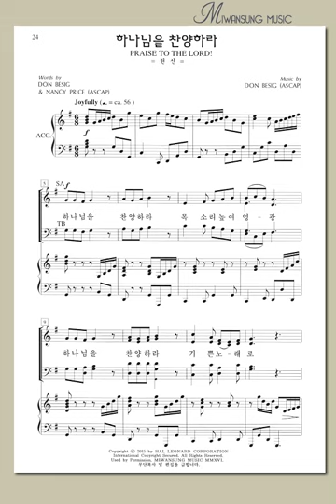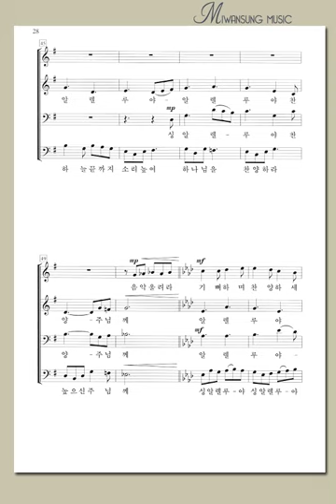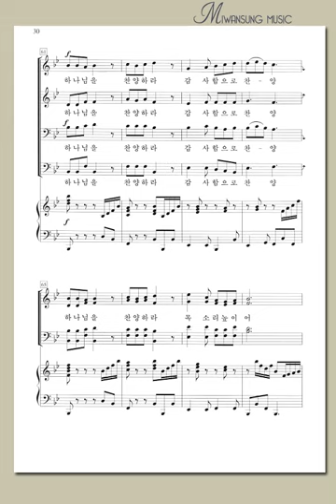하이라이트25집 / 하나님을 찬양하라 / 알토파트